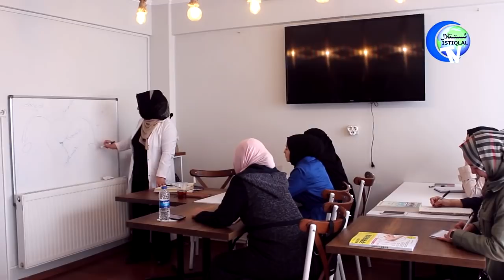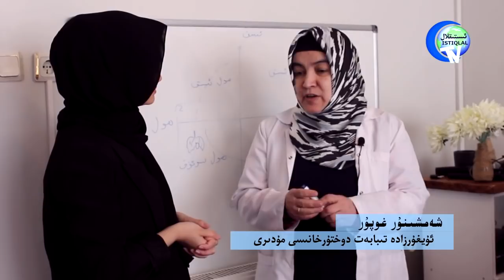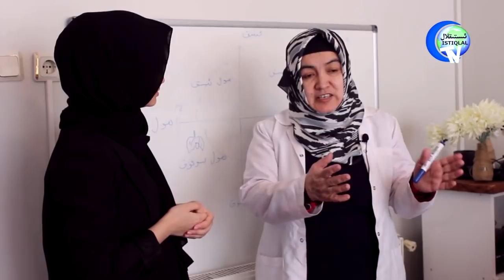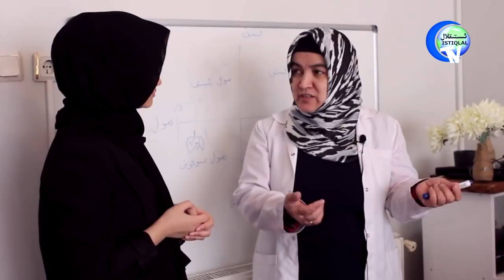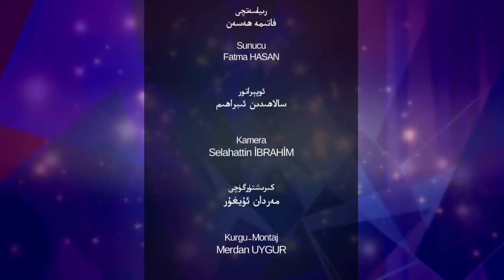ئۇيغۇر تىبابىتى ۋە تىبابەتچىلىكى